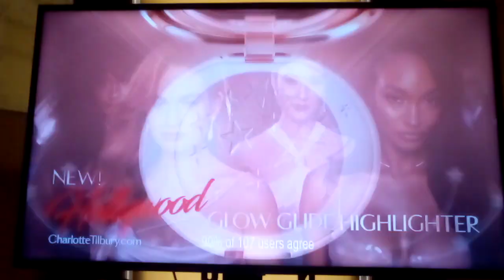NEW Charlotte Tilbury Hollywood Glow Glide Highlighter Commercial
Charlotte Tilbury is back with the new Hollywood Glow Glide Highlighter for women, they can be shiny and sparkling